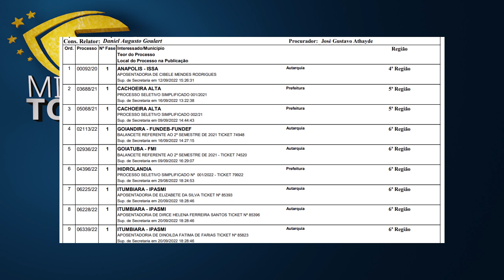Minuto TCMGO - Primeira Câmara (27/09/22)